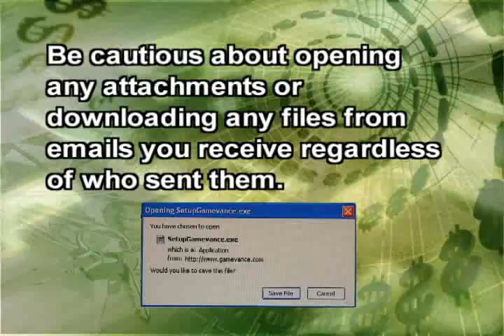Crime Prevention Computer Phishing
Silent Witness is offering some crime prevention tips relating to computer phishing. Please remember to call 480-WITNESS if you have any information related to unsolved crimes in the greater Phoenix Metro area. Call 480-WITNESS